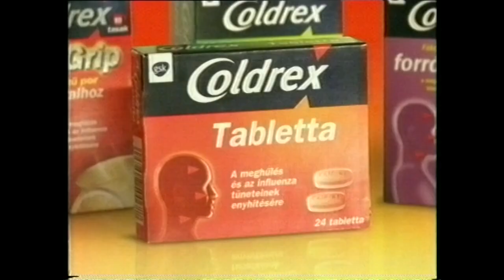RTL KLUB HIRDETESEK SOKADIK